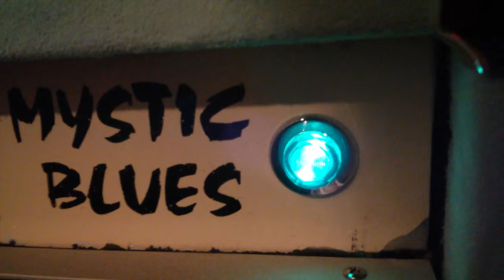Ramon Goose - Long Road To Tiznit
Mixed by Ed Van Der Mark
Produced y Ramon Goose
Published by Metisse Music 2016